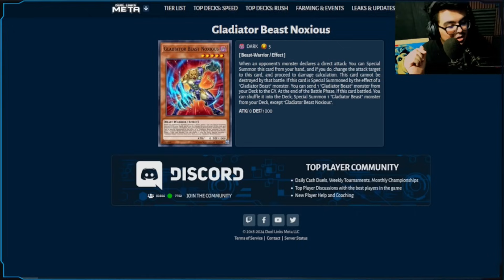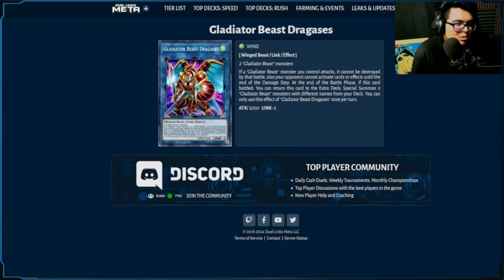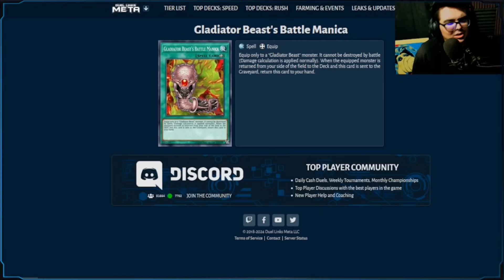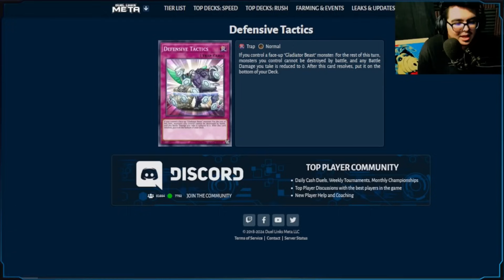GLADIATOR BEAST EN UNA SITUACIÓN DIFÍCIL EN Yu-Gi-Oh!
Video enfocado en el arquetipo gladiatorbeast aunque en este caso no sera un deck profile, en esta charla hablaremos sobre la situación en la que se encuentra gladiator y como este necesita soporte en forma de sus cartas faltantes y/o alguna habilidad